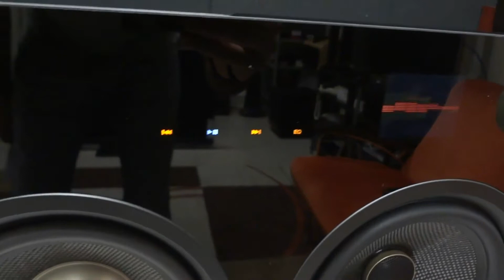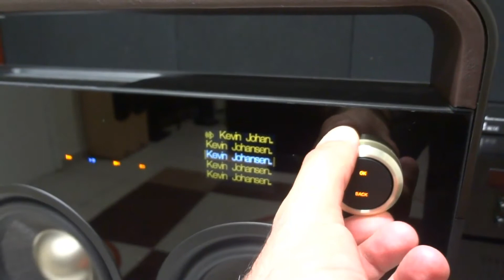Conheça o 3 Speaker Boombox Audio System da TDK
A TDK resolveu revisitar a época lançando um Boombox digital, o 3 Speaker Boombox Audio System, que você pode ver no vídeo acima.
Ele tem um som impressionante, com 35W de potência, soando de maneira nítida, sem distorções e com boa leitura de todas as frequências.
Na parte da frente, dois alto-falantes coaxiais, responsáveis pelos sons médios, graves e agudos e na parte central um woofer de 6 polegadas para dar mais peso aos graves.
A alimentação é feita com 12 pilhas 'D' ou cabo de força AC.
Na lateral as entradas RCA, USB, Line in e ela ainda traz um cabo de 30 pinos para iPod/iPhone. Dá até para usar a Boombox com outros instrumentos, como guitarras, teclados e microfones.
O 3 Speaker tem ainda sintonizador de Rádio AM/FM, com 5 opções de memória, e todos os comandos são feitos no painel retroiluminado sensível ao toque. O produto tem preço sugerido de R$ 3.699.